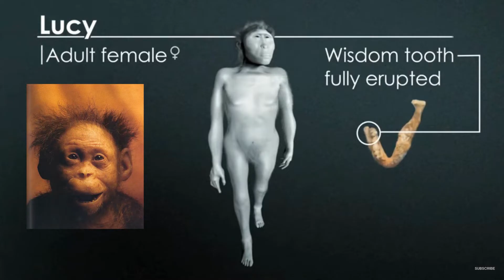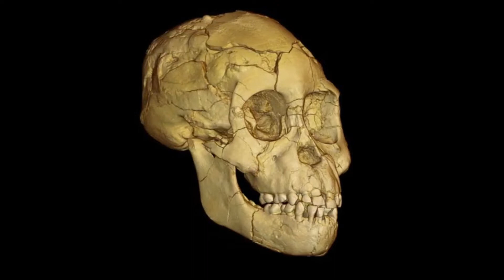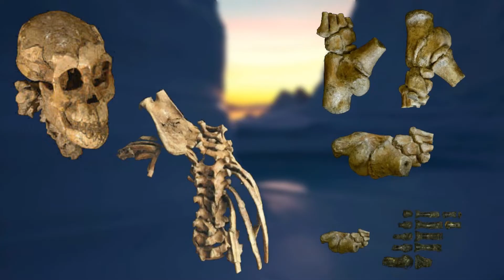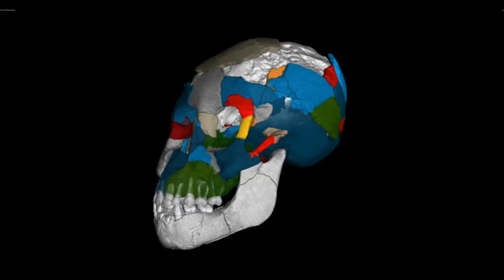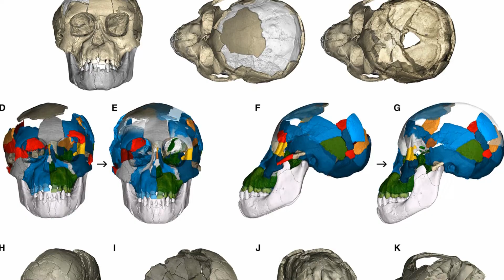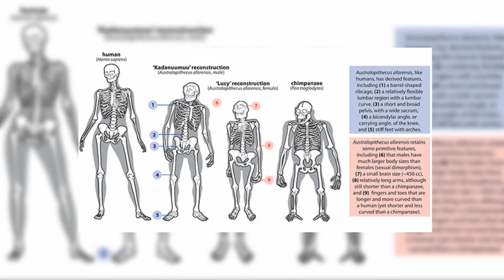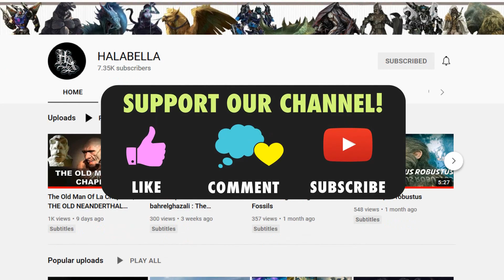Lucy’s Baby: Dikika Child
More than three million years ago, our ancient human ancestors, including their toddler-aged children, were standing on two feet and walking upright. We know all about Lucy…but what about Lucy’s baby? Let us meet the earliest baby girl ever discovered.
3.3 million years ago, the fossils of a three-year-old girl was discoveredin Ethiopia, in an area called Dikika. Though a baby, she provides researchers with a unique account of our past.The fossilized remains of this 3-year-old early human child are often referred to as belonging to ‘Lucy’s baby' since she was found only a few miles south from where Lucy was foundover two decades earlier, even though the child's fossil is actually 100,000 years older than famous Lucy.